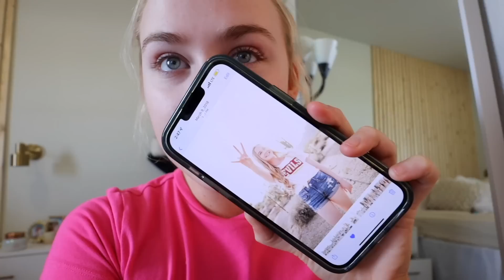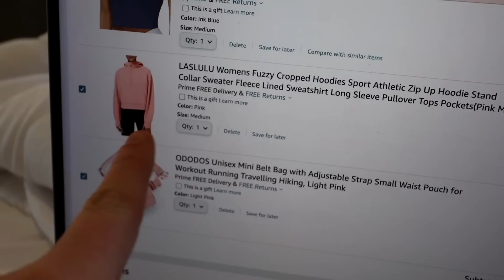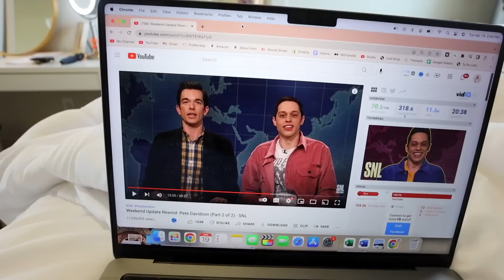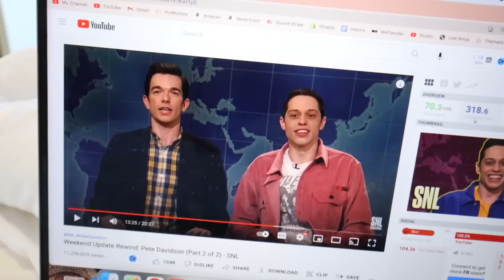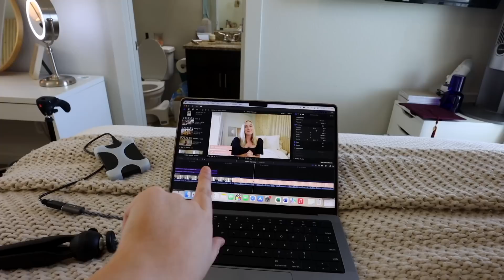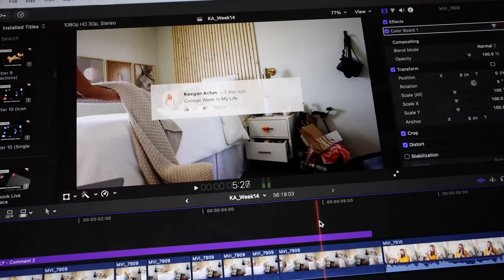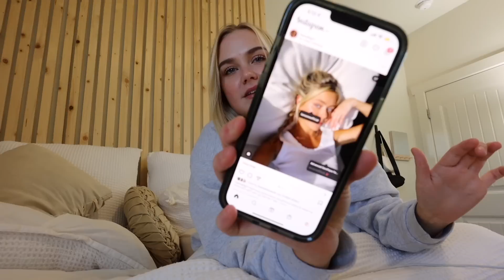college week in my life: study with me, exams, post-grad mental breakdown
3. comment anything you’d like on my most recent post (it's a reel from April 29th. I'm walking around my college campus)
4. ask a parent/guardian for permission to enter if you're under 18 years old
I will contact the winner through Instagram DMs. They have 24 hours to respond or I will choose another winner. Good luck
*I'm sorry to everyone who does not have Instagram. There really isn't a better way to do giveaways and collect people's private information*

camera equipment
studio light

grade, college, major: senior in college, arizona state university, marketing (digital and integrated communications) and a certificate in small business entrepreneurship.